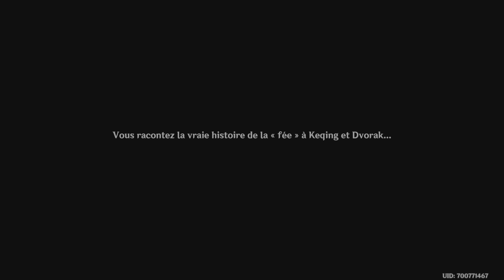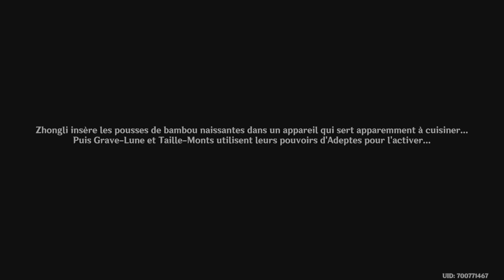Genshin Impact Sous les carillons de l'exquise nuit PART 4